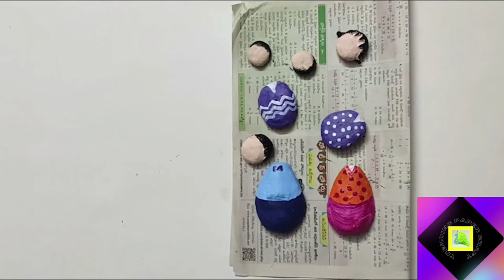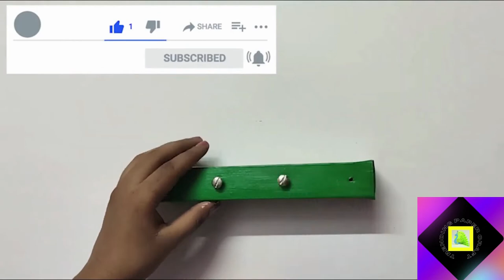Key Holder Making With Card Board || Trending Paper Crafts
Hi Friends,
   For more interesting paper craft videos visit our Trending Paper Crafts Channel.
Swan Craft
paper fan craft
Wall hanging craft
Rose flower craft
Multi colour paper flowers
Paper craft idea with match box
Amazing crown craft
Sunflower craft
Car craft
Lotus flower craft
Flower bouquet on card board
Umbrella craft
Basket with flowers
cute fox paper craft
cub paper craft
Gift Box & Envelope
Gift bag
Duck making
Shirt making with paper
Paper House
Rainbow making with paper and many more.